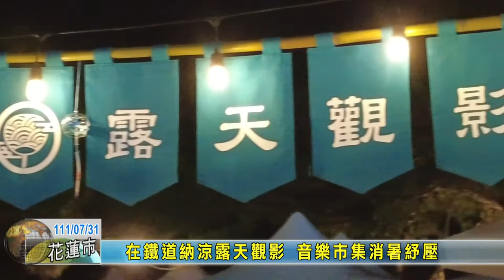20220731 06 在鐵道納涼露天觀影 音樂市集消暑紓壓